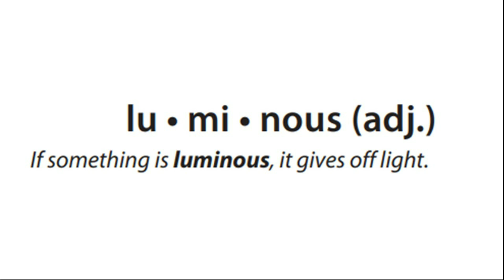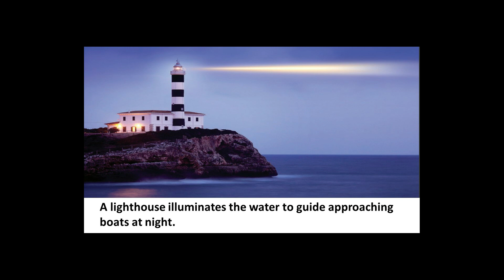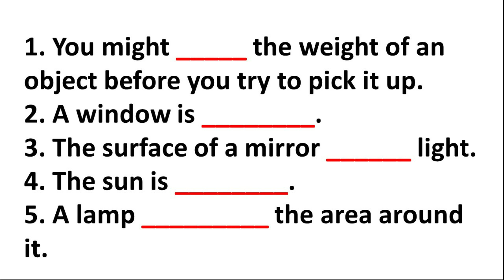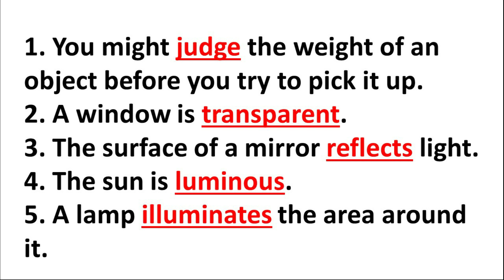The Science Behind Sight Critical Vocabulary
Luminous
transparent
reflect
illuminates
judge